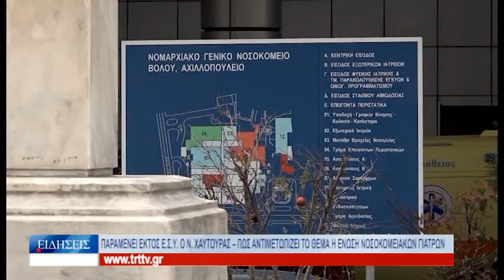Βόλος Παραμένει εκτός ΕΣΥ ο Νίκος Χαυτούρας 060423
Στα καθήκοντά του επέστρεψε από σήμερα ο νευροχειρουργός του Νοσοκομείου Βόλου, που υπέγραψε την αναρρωτική άδεια του επιθεωρητή του ΟΣΕ, ένα μόλις 24ωρο μετά τη σιδηροδρομική τραγωδία των Τεμπών. Ωστόσο, ο διευθυντής της Νευροχειρουργικής κλινικής, Νίκος Χαυτούρας, που σύμφωνα με τη σχετική ΕΔΕ έδωσε εντολή για την επίμαχη άδεια, παραμένει εκτός ΕΣΥ. Το πειθαρχικό συμβούλιο της 5ης Υγειονομικής Περιφέρειας συνεδρίασε εκ νέου για το θέμα του κ. Χαυτούρα και σύμφωνα με πληροφορίες, υπήρξε εισήγηση στο κεντρικό πειθαρχικό συμβούλιο του υπουργείου Υγείας να παραμείνει σε αναστολή εργασίας ενός έτους, ο πρόεδρος της Ένωσης Νοσοκομειακών Γιατρών Μαγνησίας. Το μέλος του ΔΣ της Ένωσης, Παύλος Μαλινδρέτος, απέφυγε να σχολιάσει την πειθαρχική διαδικασία για τον κ. Χαυτούρα, ενώ σημείωσε ότι τα προβλήματα υποστελέχωσης στην πρωτοβάθμια και δευτεροβάθμια φροντίδα υγείας παραμένουν και διευρύνονται.